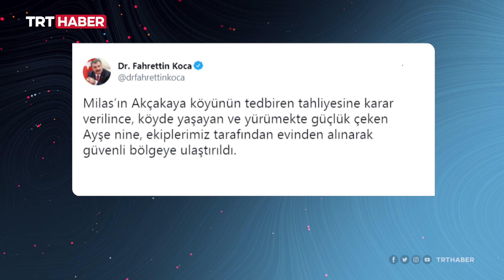Yangınla mücadelenin kahramanlarından: Sağlıkçı Bulut çifti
Acil tıp teknisyeni Fatma ve Faruk Bulut, yangınların ilk gününde gönüllü olarak Düzce'den Muğla Milas'a gitti. Sağlıkçı çift bölgede hayat kurtarmayı sürdürüyor.